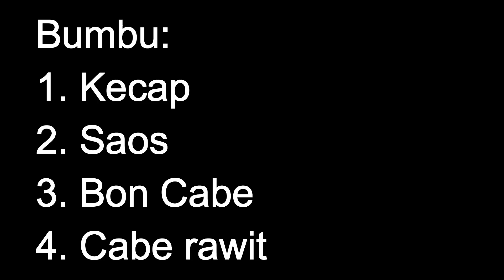LAST HOPE KITCHEN - INDOMIE BUATAN SENDIRI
Bikin Mie Instan yang sehat dengan bahan dan alat yang ada di kos-kosan.
Hasilnya ??? hhmmmmm